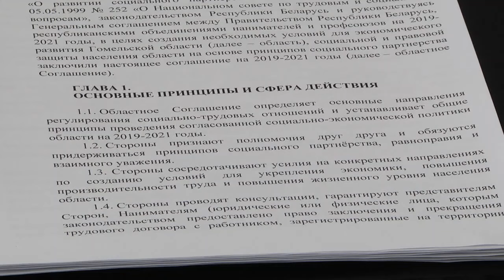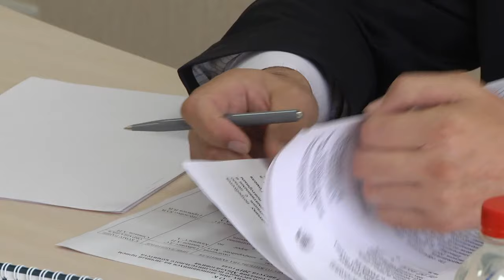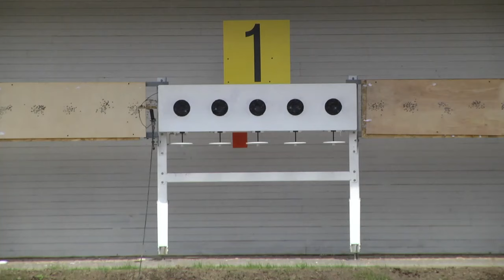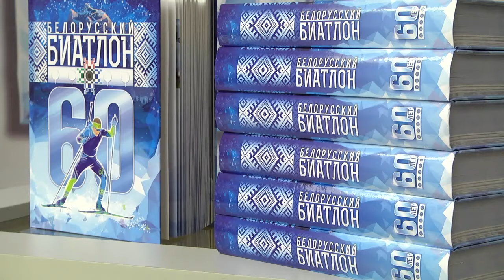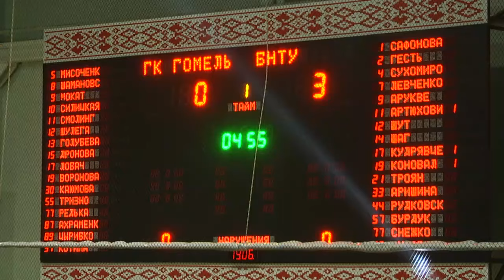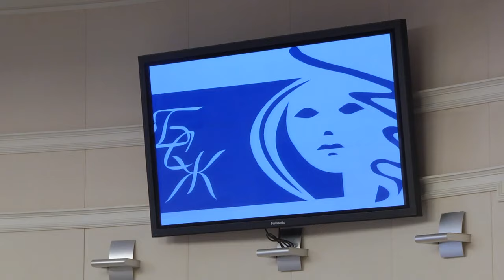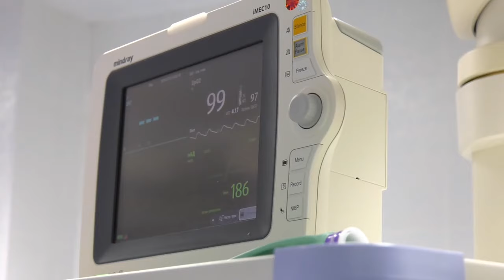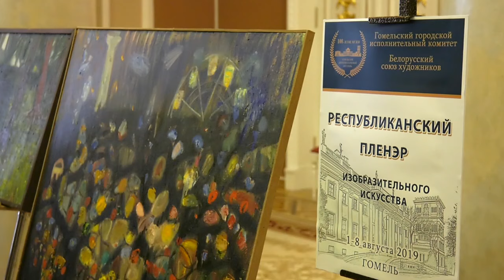11 08 2019 НОВОСТИ НЕДЕЛИ